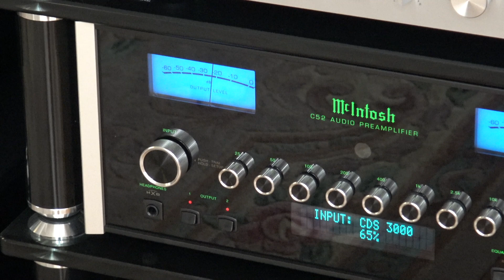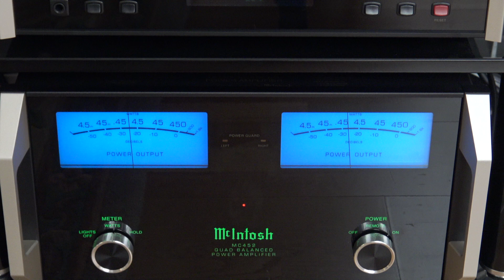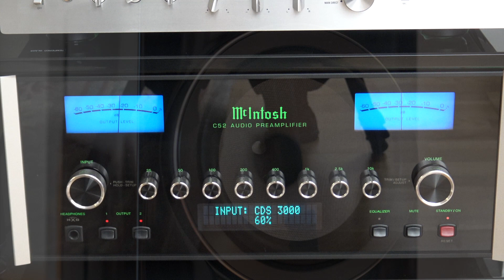Valvulas vs SS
Una prueba comparativa de dos amplificadores con distinta topología: dispositivos de vacío contra estado sólido.

Grabación de un mismo tema empleando dos amplificadores totalmente distintos.